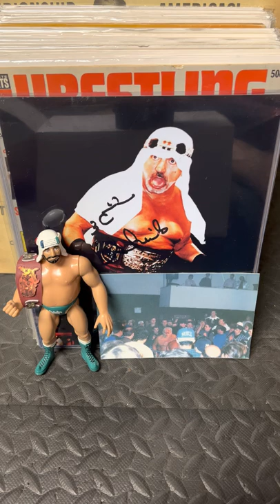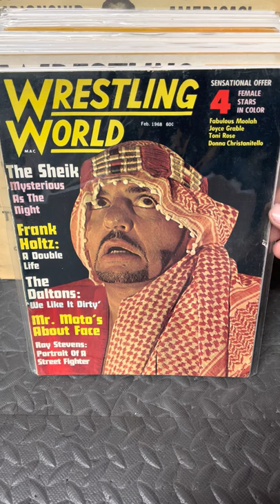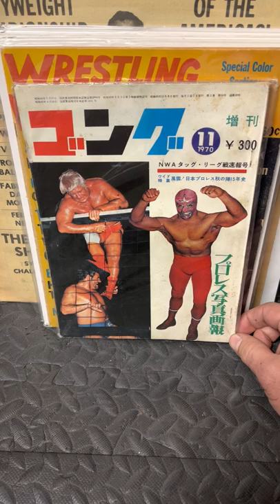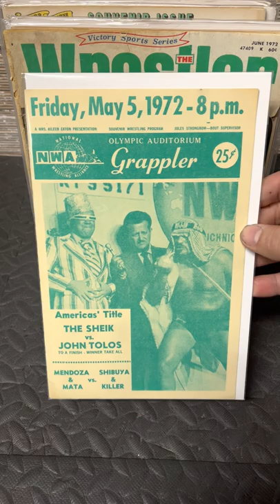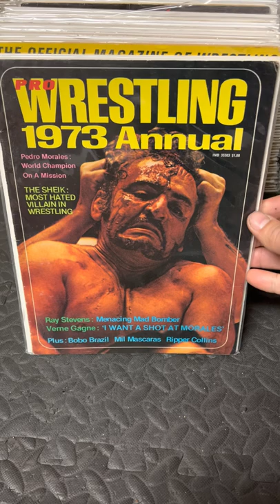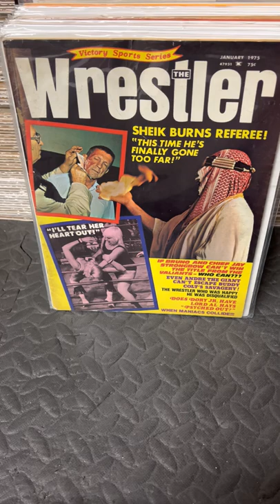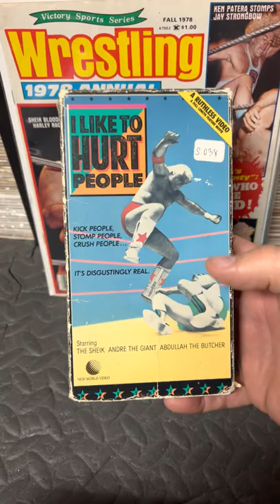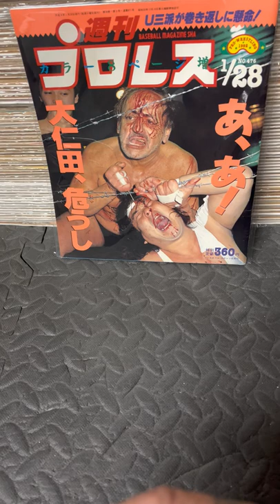The Rise of the Original Sheik in the wrestling magazines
(Correction ECW Night the Line Was Crossed : February 5, 1994) Not May 5th

Let’s take a look at the original Sheik! Aka the sheik of Araby,  Ed Farhat and his rise from his first wrestling magazine cover in 1964 till his final issue in 1992

(I miss spoken, The Sheik did not retire in 1989 he retired in 1998.

Also here is a link to the Hannah balls interview with I like to hurt people cast member Very interesting information there￼ ￼